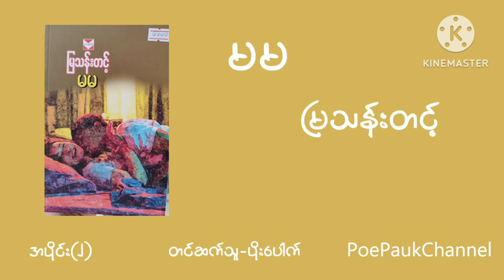မမ - မြသန်းတင့် (ဖတ်ကြားသူ-ပိုးပေါက်) အပိုင်း(၂)